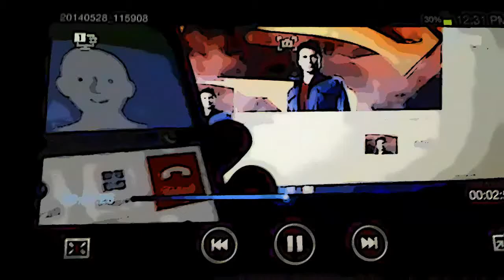The CW "Neither Confirm Nor Deny" The Return of Tom Welling's SUPERMAN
Just got off the phone with The CW here's what I found out:

1) The CW can neither confirm nor deny seeing TomWelling on site.
2) The CW can neither confirm nor deny that Tom Welling will be in The Flash.
3) The CW can neither confirm nor deny that Smallville is returning.
4) The CW can neither confirm nor deny that Tom Welling will be in Arrow.

LOTS OF PROMISE HERE Superman FANS! LOTS OF PROMISE!